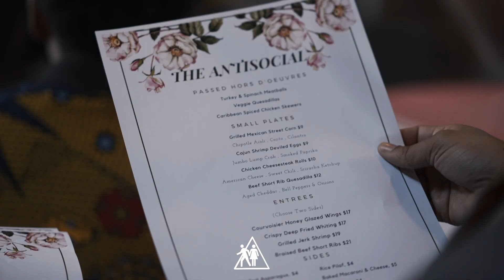The Antisocial Recap